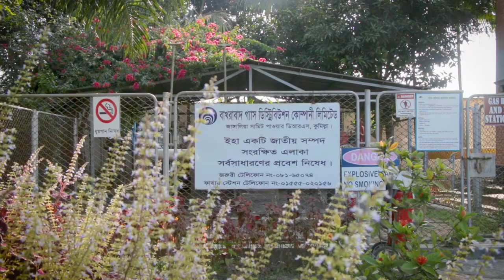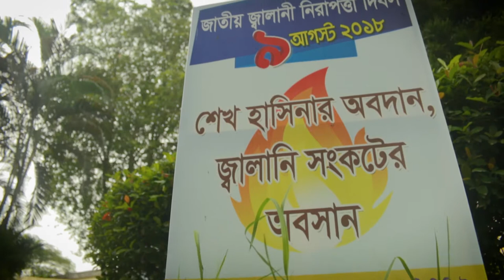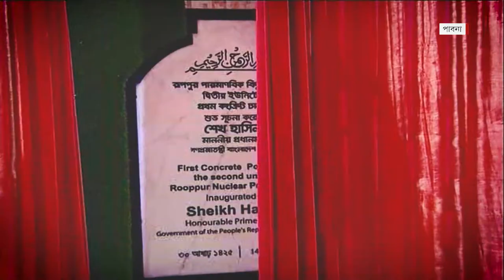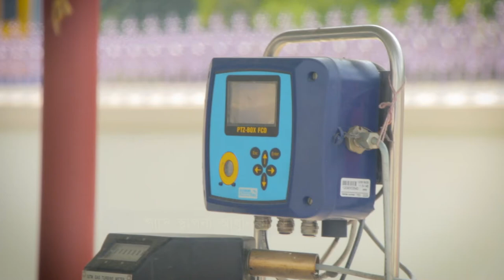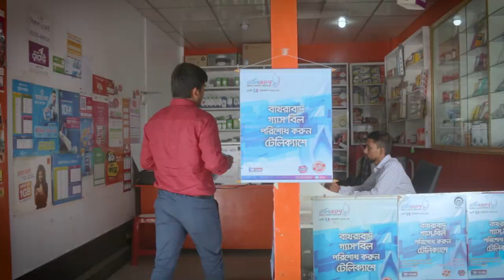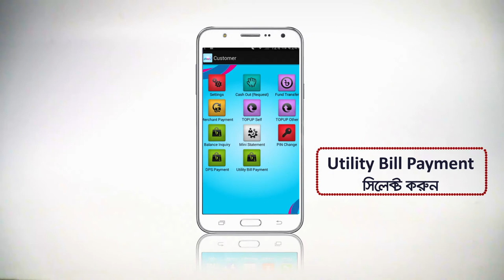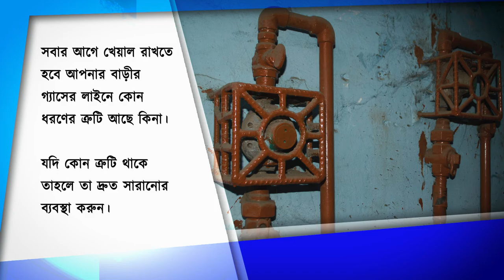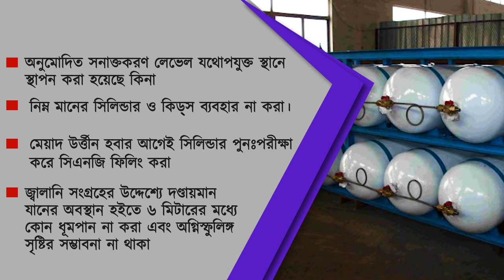Bakhrabad Gas Promotional Video